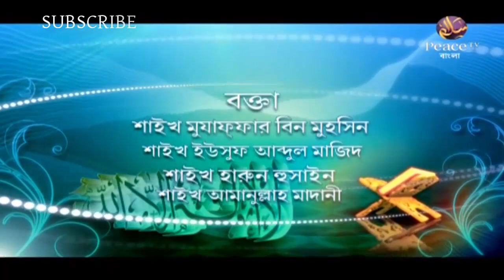৪. ইসলামের শ্রেষ্ঠত্ব। গ্রুপ আলোচনা